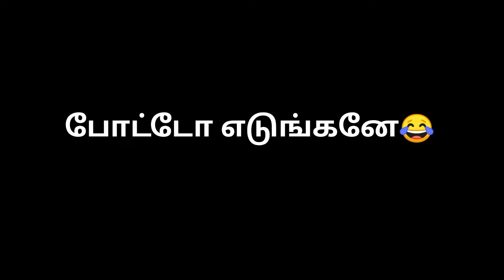இது சுதந்திர நாடு😂/நம்ம ஊரு பசங்க குறும்படம்/நெல்லை பசங்க@aathitamil-1001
மேலும் பல்வேறு சுவாரசியமான தகவல்களுடன் உங்களுடன் இணைந்திருப்பது உங்கள்